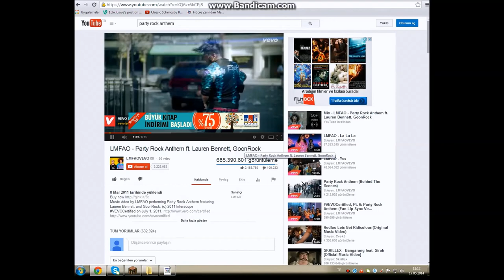Türkçe Minecraft-Kitli Hunger Games-Bölüm 1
Arkadaşlar bu benim ilk videom o yüzden güzel olmamış olabilir.Bide mikrofonum yok ama en kısa zamanda alıcam.O yüzden sıkılmayın diye şarkı açıyorum inşaallah sıkılmazsınız